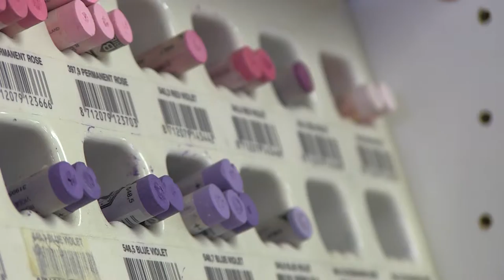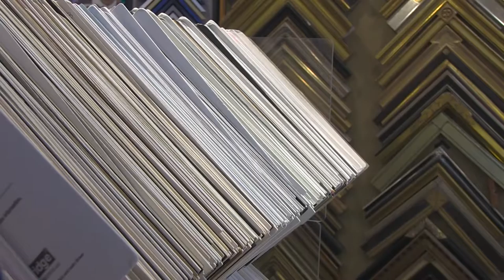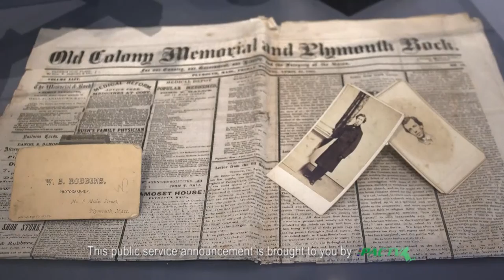The Importance of Framing -- TAW S1 with David Buckman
Properly framing a work of art can make or break a piece. David Buckman from the Golden Gull Studios and I talk about the importance of framing for exhibitions, art shows as well as framing for the customer purchasing the piece.